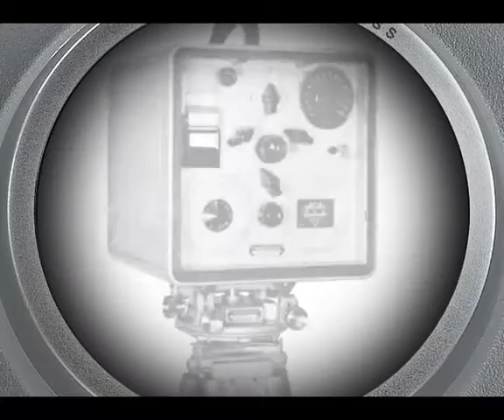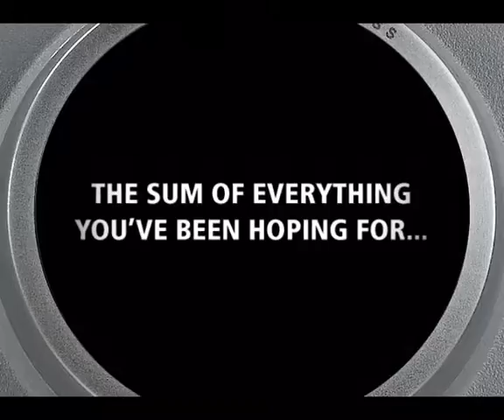Trimble S6 Total Station - GPS Surveying Equipment - AGS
Advanced Geodetic Surveys, Inc has been a certified Trimble dealer for over 20 years. If you have any questions regarding the Trimble S6 or any other new survey equipment, used survey equipment or survey equipment rentals, please check out our

Powerful AND FLEXIBLE
The Trimble® S6 Total Station grants the strength and
adaptability required by current Surveying Professionals.
With the industry’s most superior technology and
available feature set, the Trimble S6 Total Station will
satisfy the developing needs of your market, enabling
your investment to go farther.

TRIMBLE VISION TECHNOLOGY
Now available with optional Trimble VISION™
technology, the Trimble S6 provides you the capability to
see everything the instrument views without a journey
back to the tripod. Direct your survey with live video
images on the controller. Now you are free to obtain
measurements, to prism or reflectorless surfaces,
remotely, and with point-and-click ability.
The on-board camera combines surveyed data with
the live scene images, so you can document the work that
you’ve made before exiting the job site. Calibrated
photo documentation gives customers with
deliverables they know they can trust.